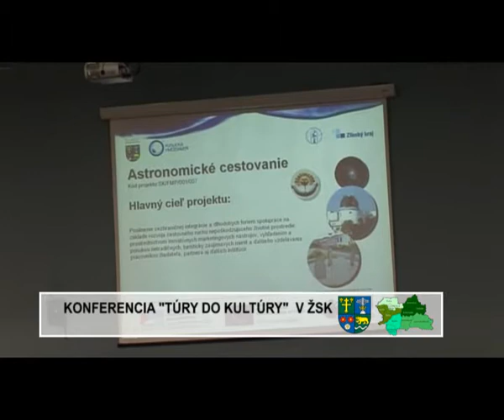Konferencia Túry do kultúry v ŽSK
marketing a kultúra v ŽSK, Žilinský samosprávny kraj, zsk